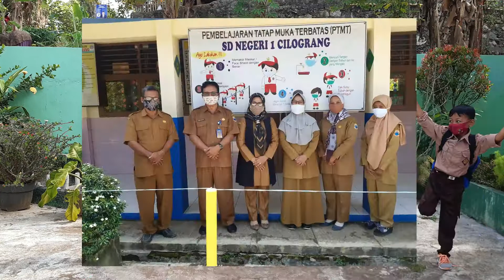MONEV PTM-T SDN 1 CILOGRANG KEC. CILOGRANG LEBAK - BANTEN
Kegiatan Monitoring dan Evaluasi dari Dinas Kesehatan dan Dinas Pendidikan Kabupaten Lebak pada tanggal 7 Oktober 2021 di SDN 1 Cilograng, Desa Cilograng, Kecamatan Cilograng, Kab. Lebak - Banten